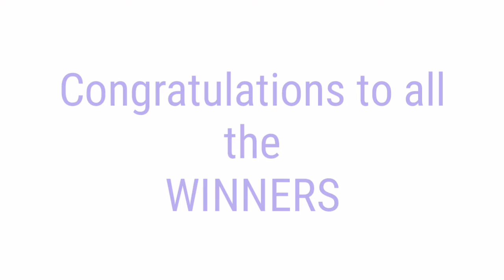LOTTO RESULT TODAY August 10, 2021 9PM DRAW 2D 3D 6D 6/42 6/49 6/58 PCSO